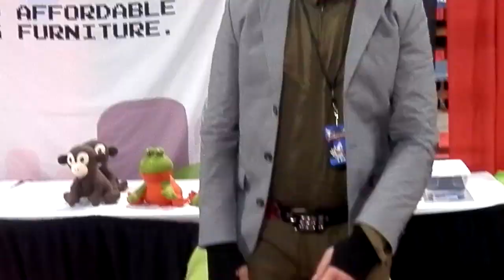Star Fox Corneria Theme Cover (Fox McCloud at Too Many Games 2017)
This is a cover of the Star Fox corneria theme I made in 2017. I also put my terrible cosplay as Fox McCloud at too many game convention 2017 overtop of it. Hope you like it :3

Also the characters are from left to right: Distant Future Marven, Doug's Boo Bunny Buddy, Doug Universe, Jarrel Parrotkite.